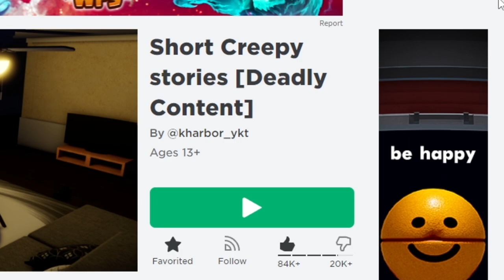Roblox Scary Stories "Deadly Content" Short Creepy stories on Roblox